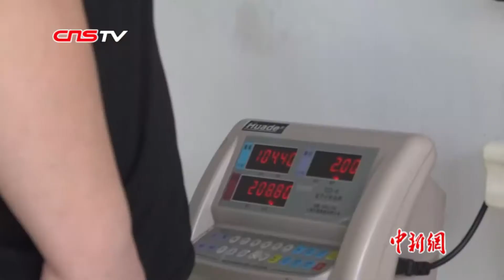310斤胖妹曾被下“病危通知书” 励志减肥陪妈妈逛街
一个女孩一个月减重40斤是什么概念？平均一天下来至少要瘦掉一斤。来自浙江的“85后”女孩张玉娜做到了这个看似难以实现的挑战。1月14日，在吉林长春一家减肥医院，张玉娜在量完自己现在的体重后，笑得十分开心。